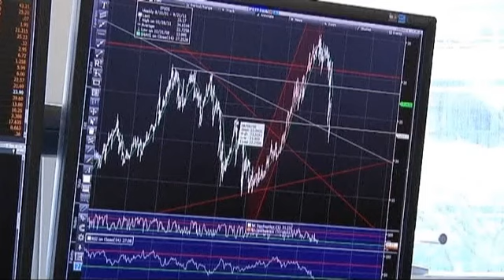آژانس اعتبارسنجی فیچ، رتبه اعتباری فرانسه را کاهش داد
آژانس بین المللی اعتبارسنجی فیچ، رتبه اقتصادی فرانسه...

آژانس بین المللی اعتبارسنجی فیچ، رتبه اقتصادی فرانسه را از AAA به  +AA تنزل داد.

بنا بر گزارش آژانس، چشم انداز نامشخص بدهی های این کشور، عدم رشد اقتصادی و بحران منطقه یورو عمده دلایل تنزل رتبه اقتصادی فرانسه بوده است.

در واکنش به این گزارش، پیر موسکویسی، وزیر اقتصاد فرانسه اعلام کرد اگرچه باید به موضوع کاهش اعتبار اقتصادی فرانسه توجه داشت اما در حال حاضر کشور فرانسه دارای استراتژی اقتصادی خوبی است.

او گفت: اقتصاد گسترده و متنوع فرانسه، جمعیت پویا، بهره وری بالا، کیفیت زیرساختها و استحکام موسسات مالی آن در مقایسه با دیگر کشورهای عضو منطقه پولی یورو از مهمترین ویژگی های قابل توجه فرانسه است و اصلاحات انجام شده از سوی دولت به بهسازی شرایط موجود کمک خواهد کرد.